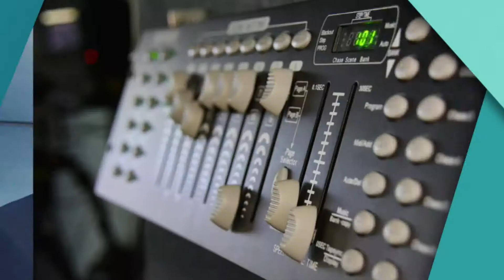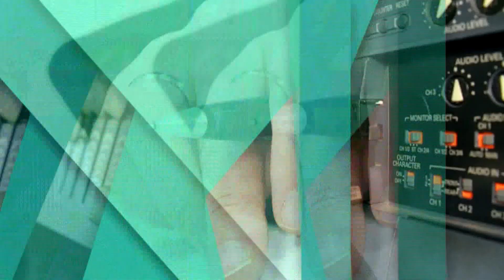Інна Оліфіренко: Правила дорожнього руху очима дітей з обмеженими можливостями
Інна Оліфіренко, керівник МБФ «Допомоги постраждалим внаслiдок ДТП» дорожньо-транспортних пригод»

Мы рядом!